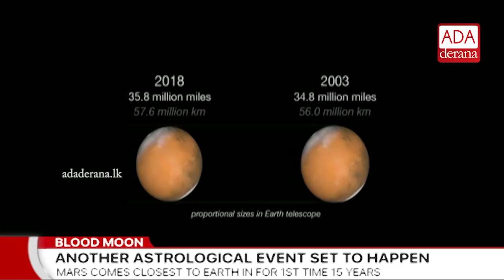Sri Lankan witnesses the longest total lunar eclipse of the century (English)